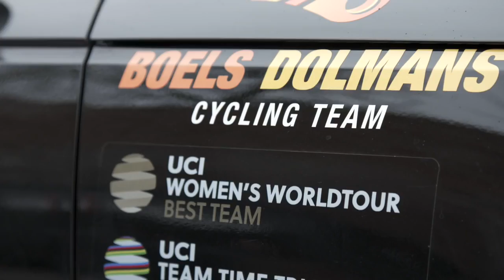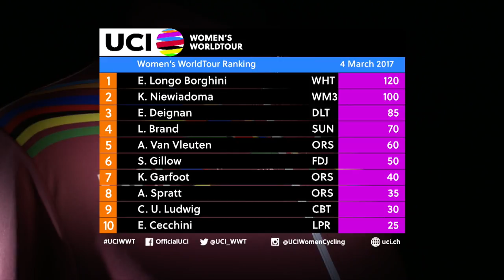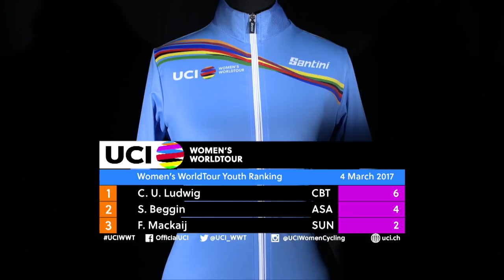91 UCI Strade Bianche femminile 2017 splendida Elisa Longo Borghini